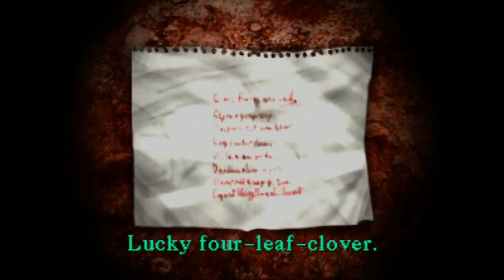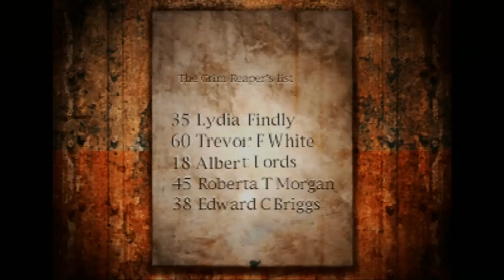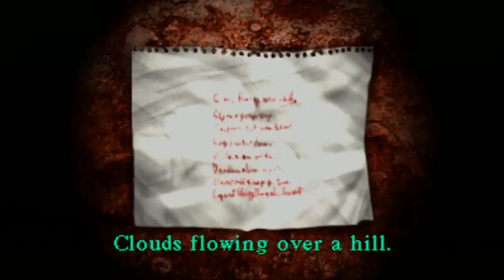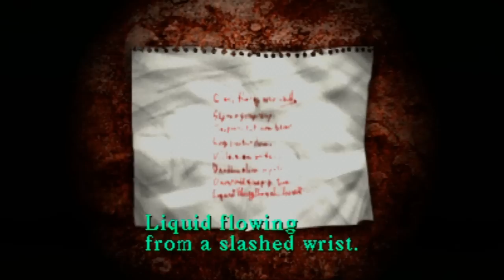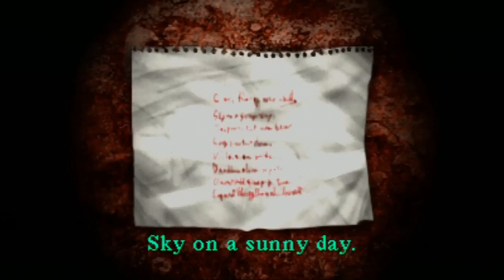Silent Hill [5] - ALCHEMILLA HOSPITAL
Lots of nurses in Alchemilla Hospital. Good thing they're all dead now. In the next episode, we get a lot of cutscenes! Remember to Like! Thanks guys!